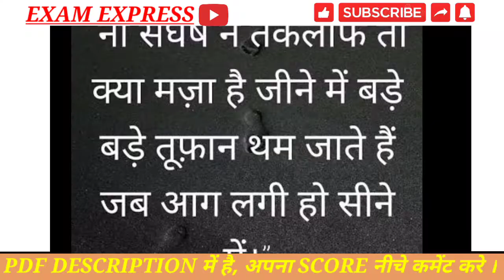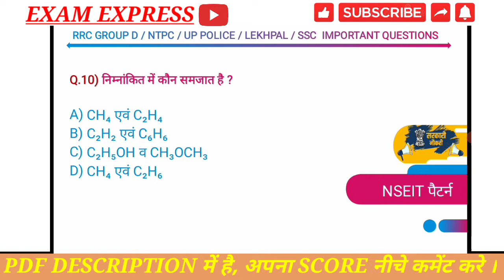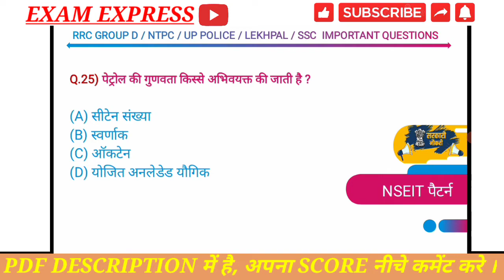Group D Science Question | Railway Group D GS Classes | NSEIT exam pattern | Target day 9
PDF यहाँ मिलेगी 👉👉👉👉➡️

Rrb group d science kajal mam day 5

🔥🔥 RAILWAY: 3 IMPORTANT UPDATE FOR ALL STUDENTS || RAILWAY EXAM CALENDER || MD CLASSES || SATYAM SIR

Target Day _22 , आपके पास अब इतना Time है , की Group-D के साथ कब NTPC CBT_2 निकल जायेगा पता भी नहीँ

Group D/RRB NTPC CBT 2 Science Class | Railway Group D GS Question | Science By Amrita Mam | Exampur

rrb group d science classes
rrb group d science classes in english
rrb group d science classes in hindi
rrb group d science classes chapter wise
rrb group d science classes tamil

RRB Group D 2018 syllabus
Group D General Science Previous year Question Paper

Target group d, Target group d day 4,
RRB GROUP D SCIENCE,Nseit exam questions group d,NTPC CBT 2 SCIENCE,रेलवे ग्रुप डी साइंस क्विज,
Rrb group d science ,nseit group d exam pattern,nseit exam questions group d,nseit group d exam pattern,
nseit railway group d exam pattern,
nseit exam pattern rrb group d,exam express,

general Science,rrb ntpc science, rrb group d science, rrb ntpc biology, rrb group d biology, rrb group d Science,

Also searched:-

सामान्य विज्ञान पेपर
ग्रुप डी
रेलवे ग्रुप डी पेपर इन हिंदी
रेलवे साइंस क्वेश्चन NTPC PDF
रेलवे ग्रुप डी - भौतिक विज्ञान